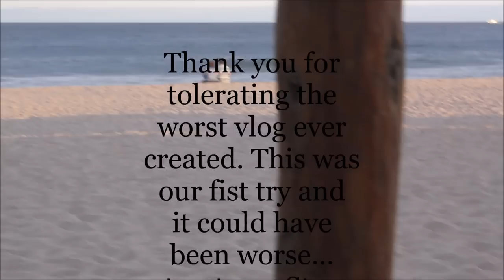The Trans in Mexico: Vlog Files - Cabo San Lucas, Mexico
The Trans pay a visit to Mexico.